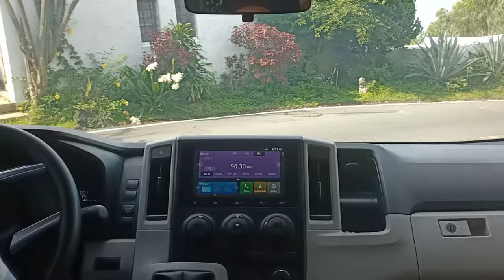TOYOTA HI ACE DOWNHILL DRIVE POV DRIVING.COMMUTER DE LUXE.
TOYOTA VAN DI MAKA OVERTAKE SA TOYOTA OLD PICK UP? NISSAN OLD PICK UP BA O MITSUBISHI OLD SCHOOL PICK UP?
      CAN WE OVERTAKE THE OLD PICK UP TRUCK IN DOWNHILL ZIGZAG ROAD OF LIGAYA DRIVE DOWN TO TALISAY BATANGAS?
       DANGEROUS ROADS PHILIPPINES. WINDING ROADS .
Ligaya Drive Sungay West Tagaytay down to Batangas Talisay.

      JOIN US IN OUR ADVENTURE IN SNAKE ROAD LIGAYA DRIVE.
       POV PH inspired. POV DRIVE PHILIPPINES INSPIRED. SUPERCHARGED MAGAZINE INSPIRED. Also inspired by Jackyminrey Toyorada and all POV DRIVING CHANNELS of the Philippines and around the World. Drive Safe to all of us!